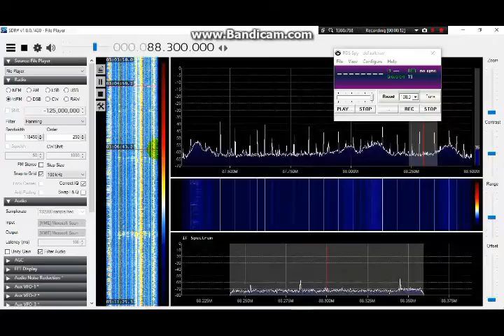FMDX Meteor Scatter from Shetland 04 01 2016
Quadrantids peak
NB: Forfar and Sutton Coldfield are also on this frequency but I feel Bressay is more likely.
Blackpool, England